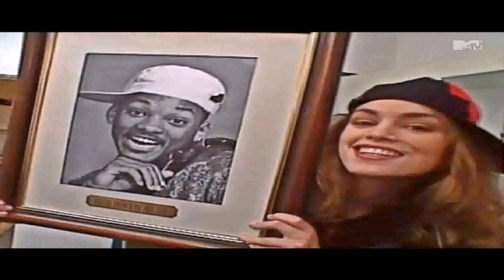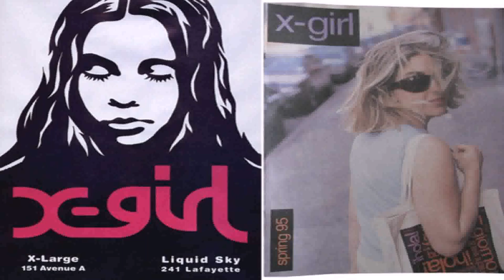Mtv House Of Style 90s (see description) (see description)